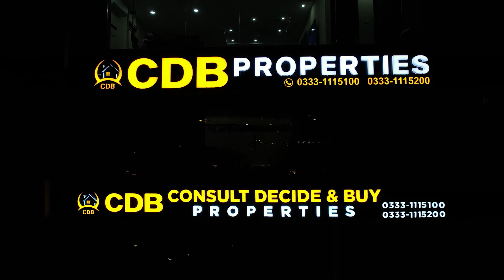Bahria Orchard Phase 4's Best Investment Opportunity | September 2024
• Jamia Masjid
• Community Parks and Zoo
• Commercial Areas

↪ District One
↪ Lahore Smart City
↪ Lake City
↪ Al-Kabir Town
↪ Alnoor Orchard
↪ New Lahore City
↪ Zaitoon City
↪ BEMC